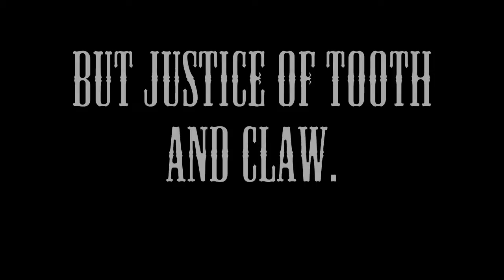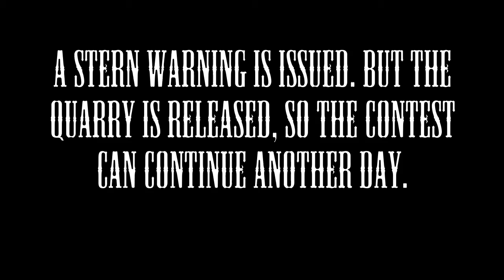The Malinois Sessions: Capture of the Dog Thief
Featuring: Francis Metcalf as Inspector Braunstein, Andrew Ramsey as Professor Ramsey, Balzac des Contes d'Hoffmann as Police dog circa 1889, and Chomsky the American Bulldog as the interrogator.